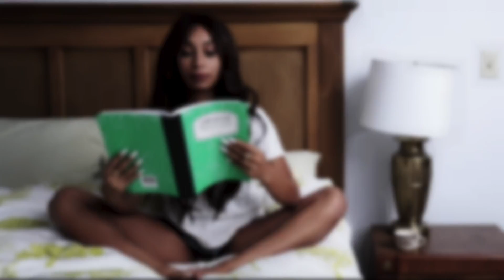NEW POPULAR MUSIC YOUTUBERS USE 2017!! (Mylifeaseva, Brent Rivera, Meg Deangelis, Alisha Marie...)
Hi guys!
Today i’m back with some popular music that a lot of youtubers use!
Youtubers like: Mylifeaseva, Brent Rivera, RclBeauty101, Megdeangelis, unlistedleaf, Caspar Lee, Alisha Marie and Hayley Williams!
Here on my channel you ‘ll find unboxing, DIY’s and other fun video’s!
Question of the week: Do you like music?
social media!

credits to:
editing hacks: Gabrielle Marie

Remixes: see video!